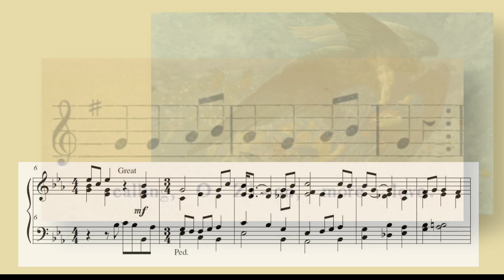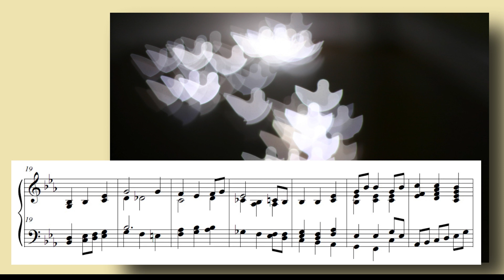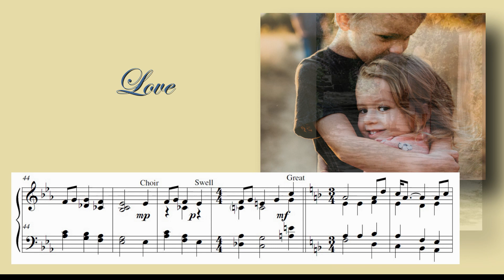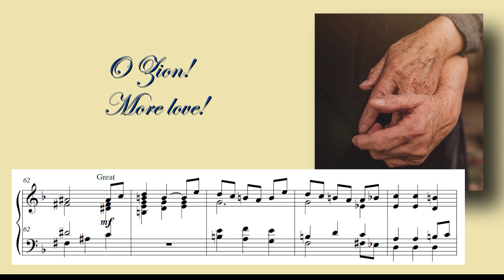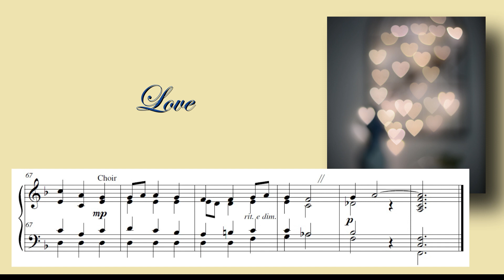David Neff plays "More Love," an anonymous Shaker hymn.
The anonymous hymn "More Love," originated in the Shaker community in Canterbury, New Hampshire in the latter part of the 19th century. Several fine choral treatments of this tune have been published, but I felt there was a need for a meditative organ prelude on the theme.
Sheet music for this prelude can be purchased through